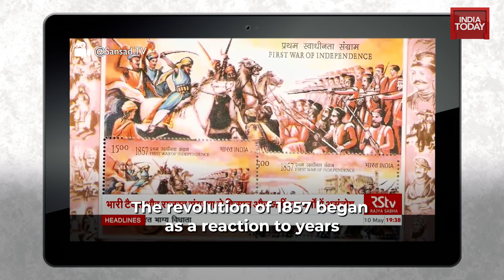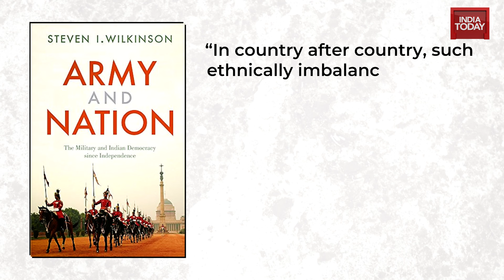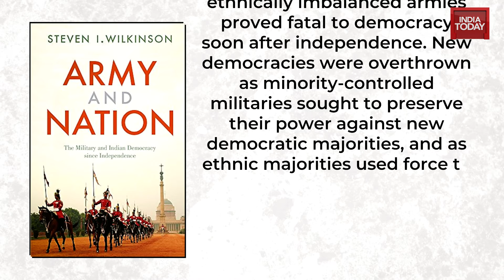Why Chandrashekhar Wants Chamar Regiment Back | First Thing Fast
In today’s video, we dive into the remarkable history of the Chamar Regiment. Join Manish Adhikary on First Things Fast as we explore the regiment’s heroic contributions during the Burma Campaign, their role in the Battle of Kohima, and the ongoing calls for their reinstatement in modern India. Discover how the legacy of the Chamar Regiment continues to resonate in the halls of the Indian Parliament and beyond.